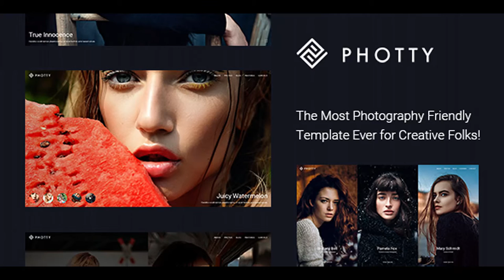Photty - Photography HTML Template | Themeforest Website Templates and Themes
Latest Version 1.0 – February 14, 2018 Photty – Clean Photography Website Template The mission of the Photty website template is to deliver maximum efficiency and pure clean style to its users. If you’re looking for minimalism and ease of use in website management, this portfolio html template is the perfect choice. Photography, interior design, web development — Photty works equally great for creative professionals of any kind. Template Features: Extremely Customizable Exclusive Galleries First-Class Support with 5 Stars Responsive. Fluid. Retina Ready Pixel Perfect Custom CSS and JS Maintenance Mode (Out of The Box) Cross-Browser Compatibility Blog (Standard, Grid, Fullwidth) Albums (Grid, Slider) Fullscreen Slider Easy to use for any type of website (Photo, Portfolio, Interior, Real Estate, Model, Agency and more.) Built with HTML5 and CSS3 404 Page with Custom Design Google Maps Support Strong Focus on Typography and Usability Well organized, commented & clean code Fullwidth & Standard Layouts Performance enhancements for fast and reliable websites Free Lifetime Updates Updates & Changelog: Version 1.0 – February 14, 2018 - Release.